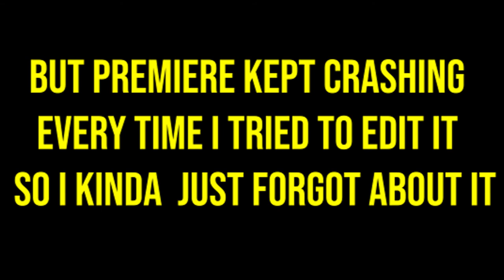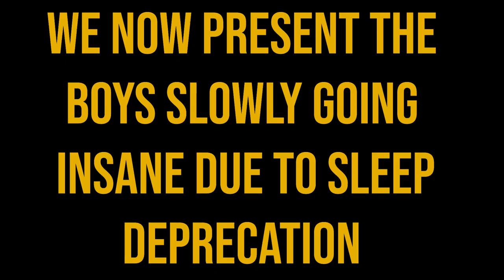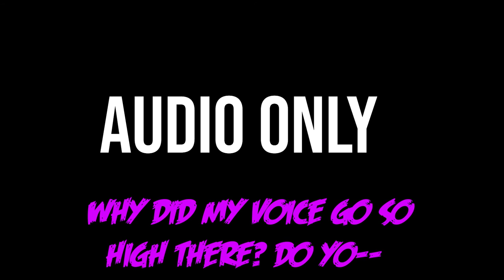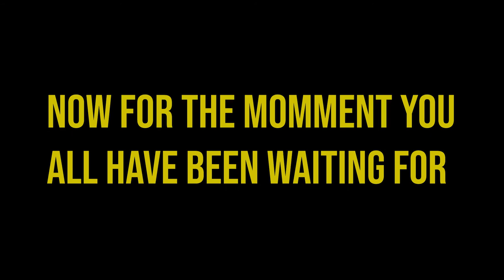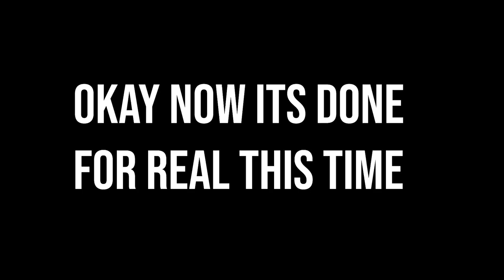The Boys go to Disney (Vlog)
The two Jo's go on a quest to the land of Disney but not alone. This time they come with Julian and Rudy, they only needed to kidnap Julian to persuade him... Rudy kinda just showed up.